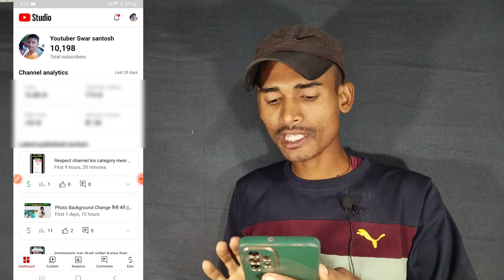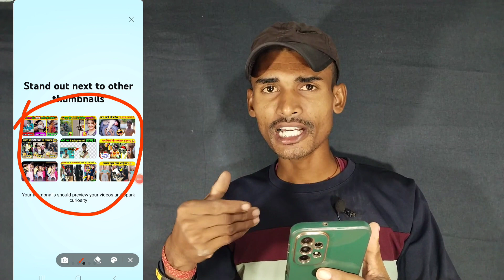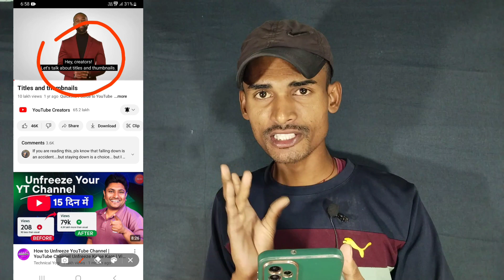Yt Studio New Features / Top Tips For Yours Thumbnail in yt studio / Swar santosh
Dosto is video Me Btaya gya hai yt studio new features ke bare me  Details ke sath Btaya gya hai.